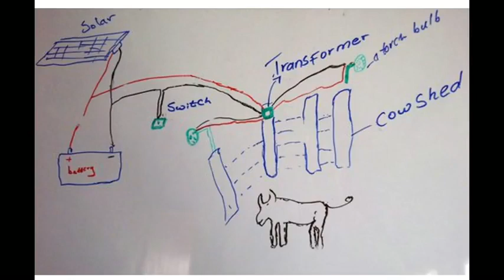Richard Turere - My invention that made peace with lions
In the Masai community where 13-year-old Richard Turere lives, cattle are all-important. But lion attacks were growing more frequent. In this short, inspiring talk, the young inventor shares the solar-powered solution he designed to safely scare the lions away.